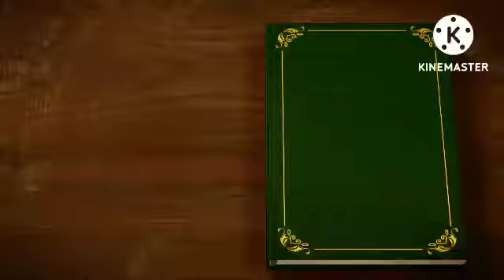Indian geography audio revision part 12